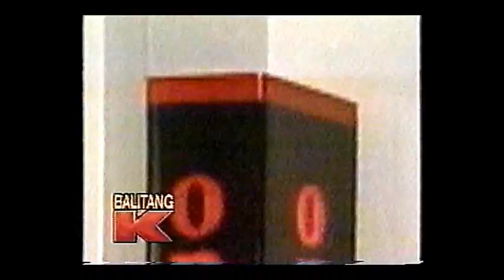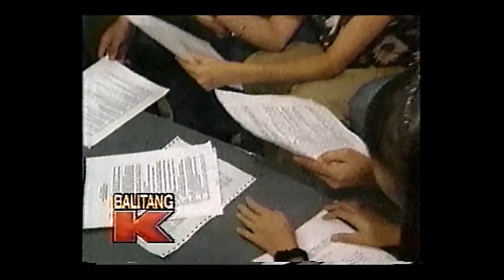ABS CBN Balitang K